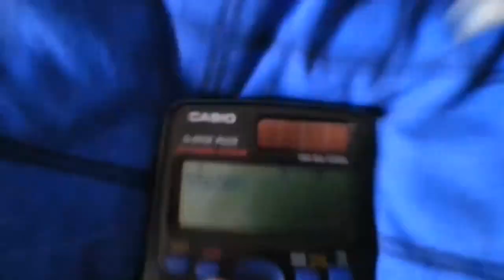jantppr & Gottfried - EIS (Music Video)